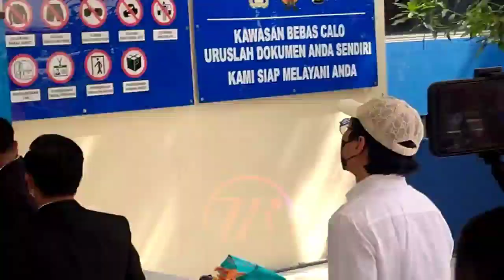Ternyata Ini Alasan Indra Kenz Datangi Polda Metro Jaya